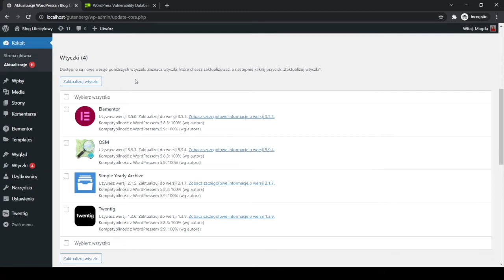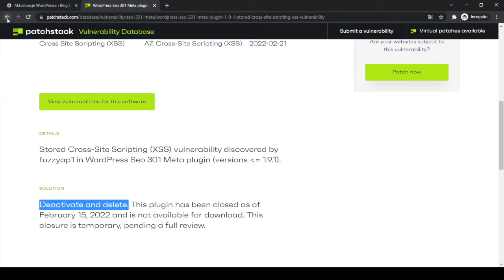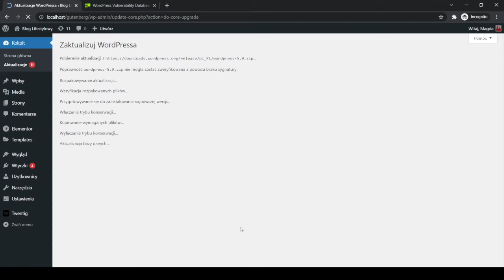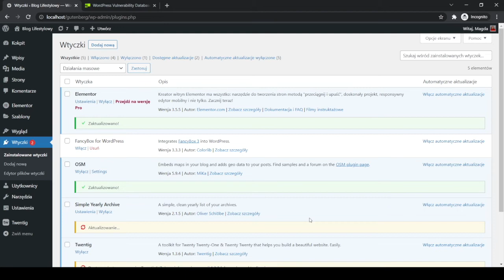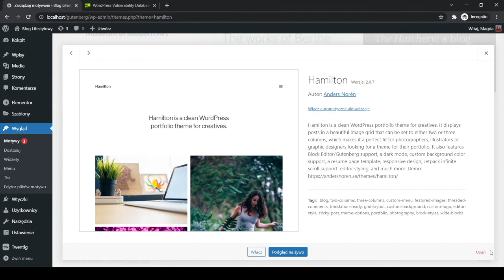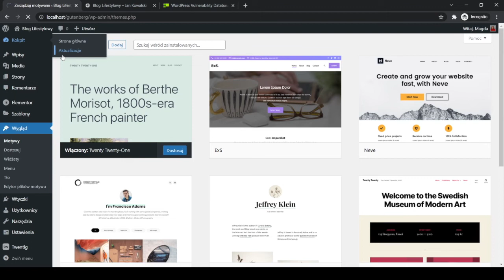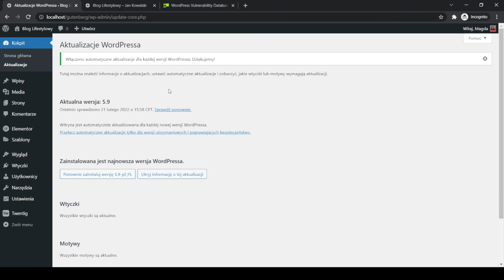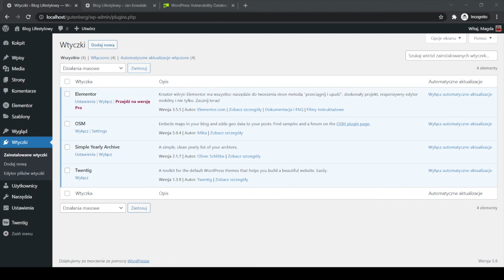Automatyczne aktualizacja w WordPress - jak je włączyć?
Przeprowadzanie regularnych aktualizacji WordPressa jest niezbędne do prawidłowego działania witryny i ochrony przed atakami hakerskimi. Aktualizować nie trzeba jednak manualnie, gdyż WordPress posiada opcję włączenia automatycznych aktualizacji, zarówno samego silnika, jak i zainstalowanych na nim wtyczek i motywów. Film omawia plusy i minusy uruchomienia automatycznych aktualizacji oraz prezentuje co zrobić, aby je poprawnie włączyć.